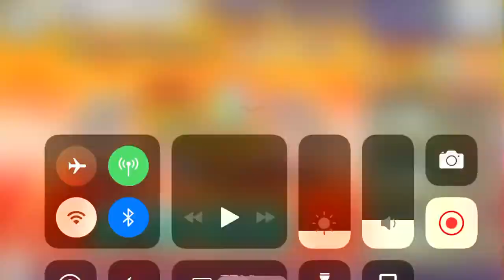20181119 [交響性MA] 祭りクリスタルガチャ100連 / 交響性ミリオンアーサー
運が悪かった。